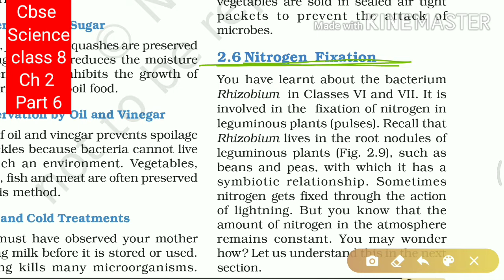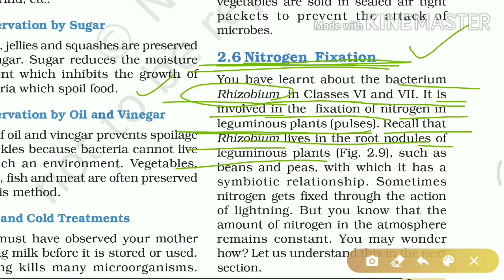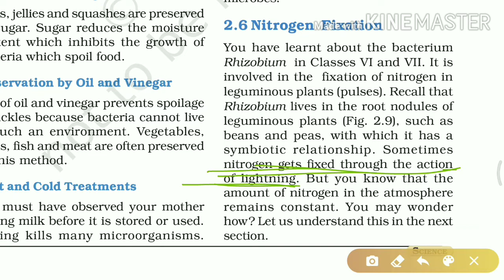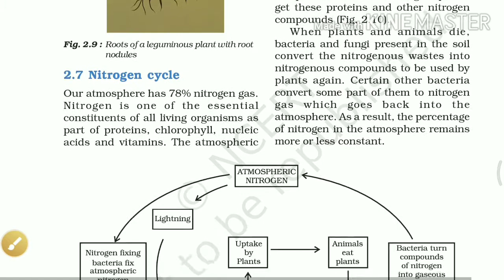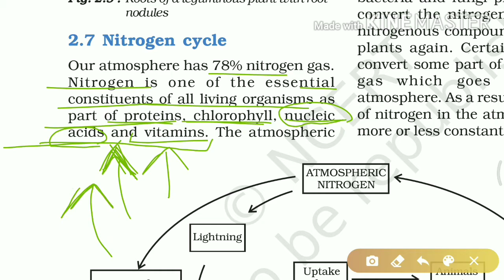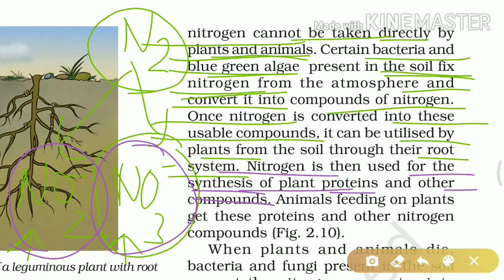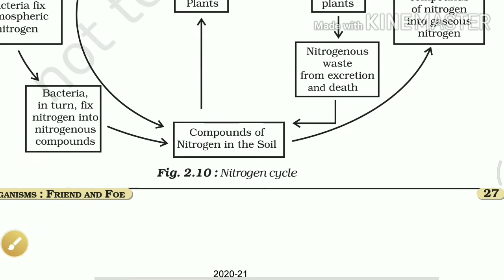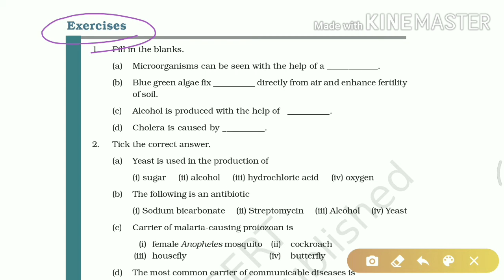CBSE/NCERT SCIENCE CLASS 8 CHAPTER 2{part 6}MICROORGANISM FRIEND AND FOE : Nitrogen Fixation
CBSE /NCERT SCIENCE CLASS 8 CHAPTER 2 PART 6,MICROORGANISM FRIEND AND FOE, NITROGEN FIXATION, LEGUMINOUS PLANTS, RHIZOBIUM, ROOT NODULES, PRESENT AGE OF NITROGEN, IN ATMOSPHERE

Line by line, Easy explanation in hindi by Hemant sir from ncert text book.

NCERT TUTORIAL, containing important notes and word meanings, images,definitions, diagrams.

Cbse science classes
channel link for other classes =: